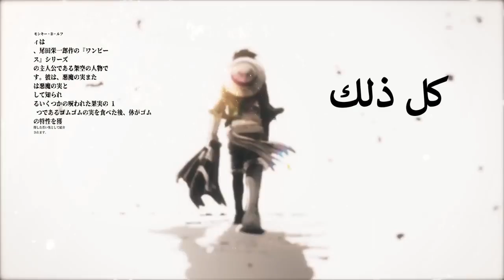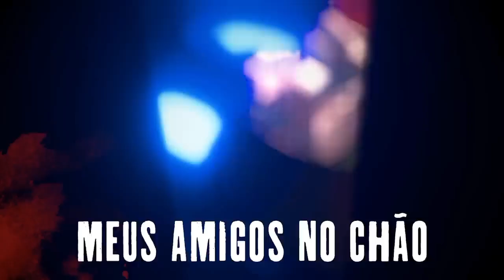♪ لوفي المستوى الخامس (جوي بوي) | مترجمة - M4rkim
LYRICS & VOCALS for
MUSICAL PRODUCTION By Blxck
MIXING & MASTERING By Tec
VIDEO EDITING for Ivou (@ivou_oficial), CGZ (@cgz.ae), Ranori (@ranori.zip), Kyrame (@kyramekk), S3ibert (@s3ibert), And1 (@mn_and1), Cujas (@_cujas), INFY (@infy_edit), Realista (@byrealista), Xenx (@xenxkk) & Nog (@nogediits)
TRANSLATION for Rap Lion (@raplionofficial)